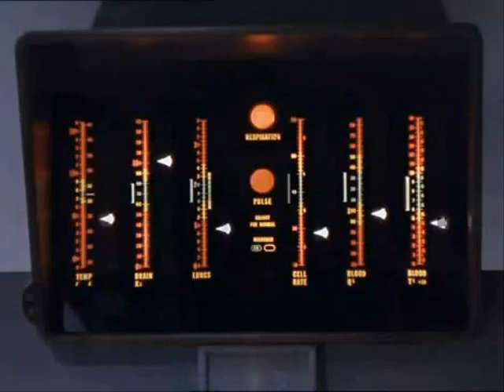Stop the Pain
Meh, not very fine but I'm still learning.

(Stupid title, I hate it. -.-)

Sooo basically this is an angsty summary of "Operation Annihilate".

K/S? Heck, I'm not sure - then again, everything with TOS Kirk and Spock tends to be slashy anyway, so yeah, this has some slashiness in it.

I promise I'll make a happy (or, well, happier) video next. :D